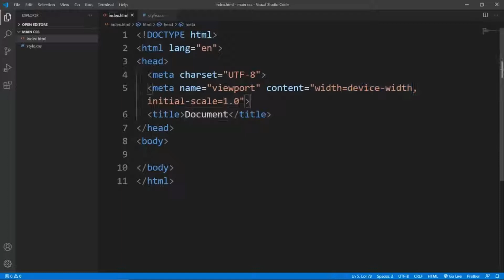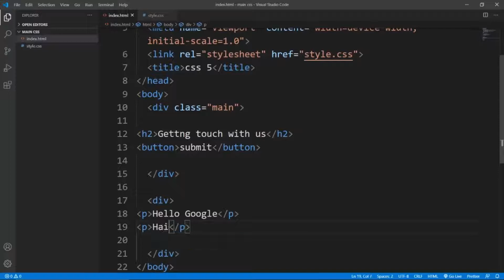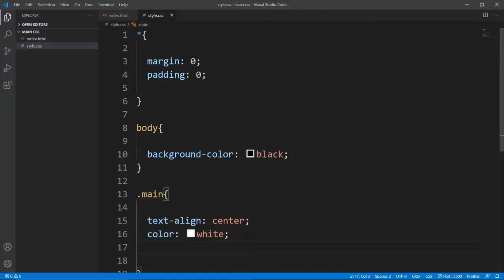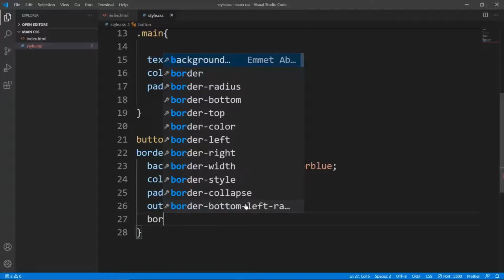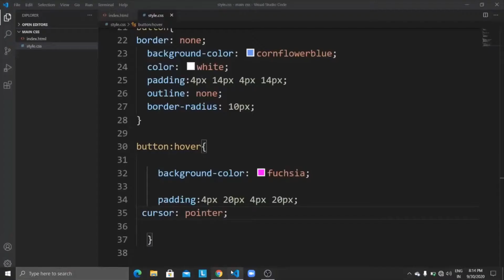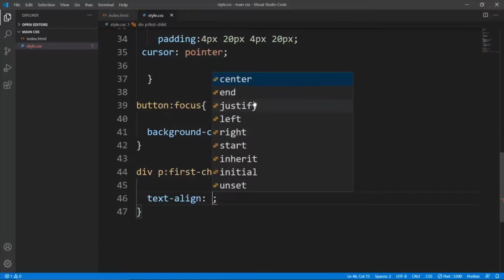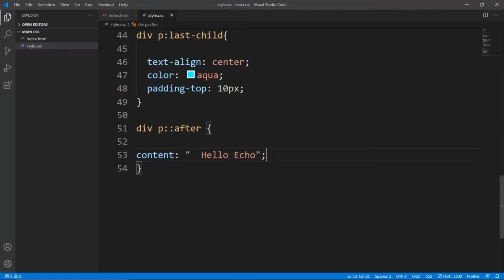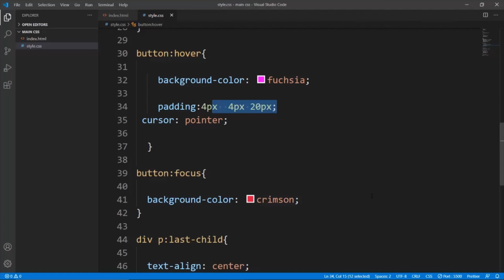CSS 5 Malayalam | Pseudo Class | Elements | Project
In this tutorial we discuss about css pseudo class and elements and we create a sample project.
CSS stands for Cascading Style Sheets. CSS describes how HTML elements are to be displayed on screen, paper, or in other media. CSS saves a lot of work. It can control the layout of multiple web pages all at once.